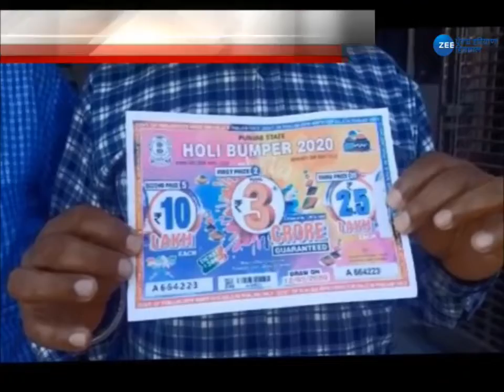Sarvan Singh का पूरा हुआ 17 साल का इंतज़ार, पलक झपकते ही बन गए Crore के मालिक